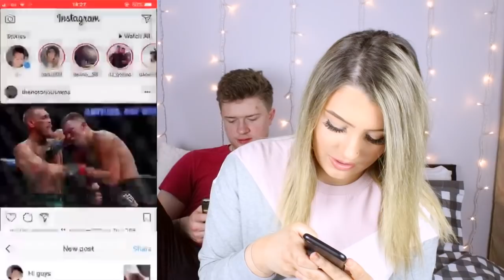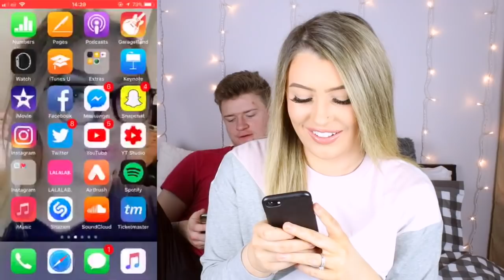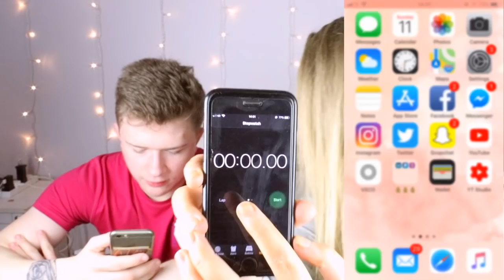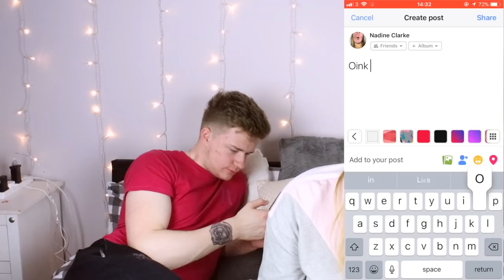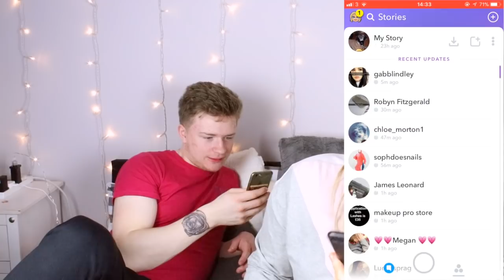COUPLE SWAP PHONES!!!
FAO Nadine
C/O Ardee Pet Supplies
Market street
Co.Louth
Ireland